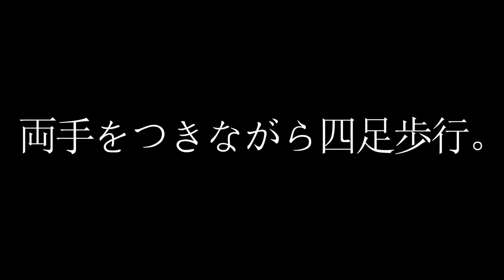10年前に発売した「アイドル」になってガチで踊れる伝説のゲームを知ってるか!?【ハッピーダンスコレクション】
実写動画、スプラトゥーン、マインクラフト、 ポケットモンスター、大乱闘スマッシュブラザーズとかやる。

【M.K.R】
▼ニコニコ動画